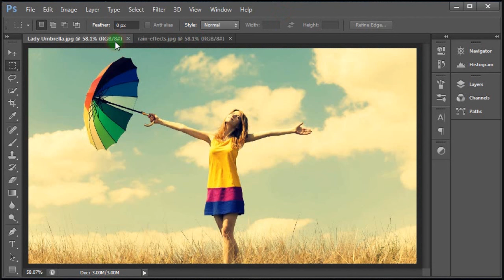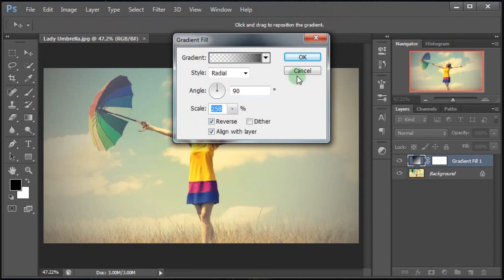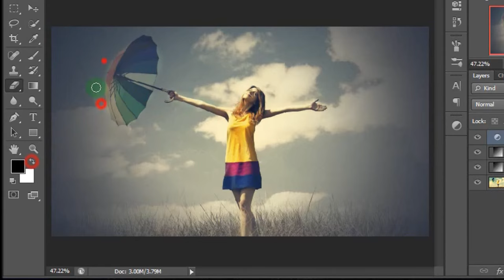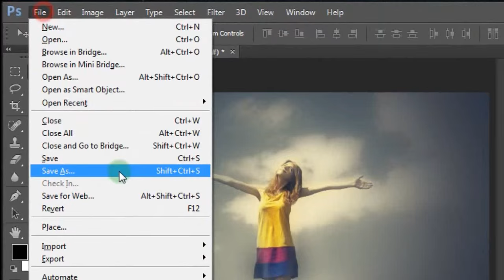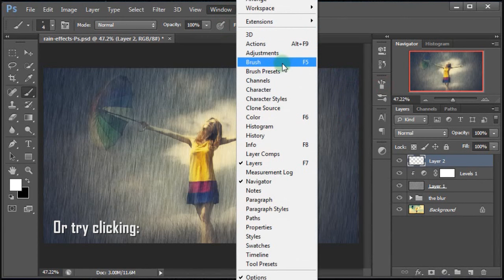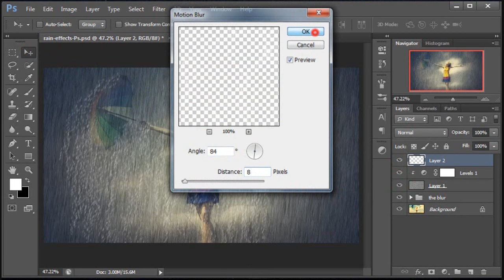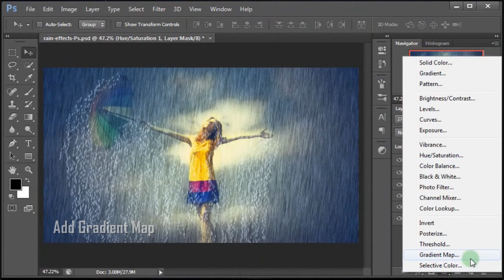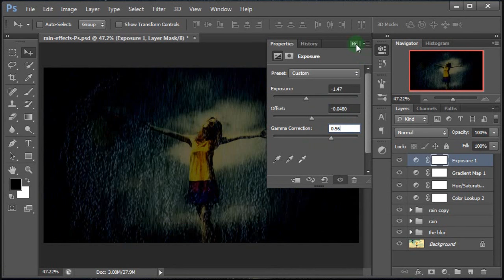Create Sinematic Rain Effects Photoshop Tutorial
Video tutorial how easy, making a dramatic rain effect using Adobe Photoshop.